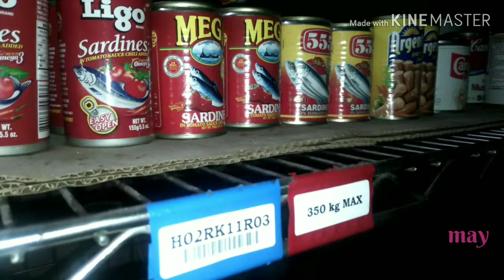How to cook CORNED BEEF|kid`s cooking Edition | MAYCUARECAMACHO